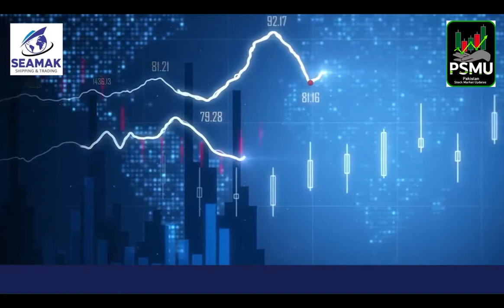Equity Traders Bakhtiar Ahmed clears all the confusions regarding Pakistan Stock Exchange